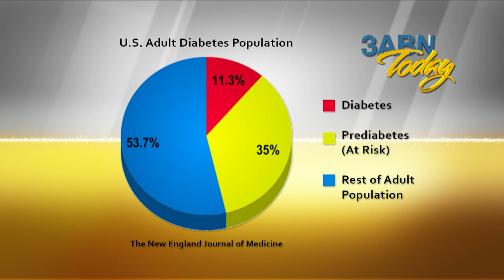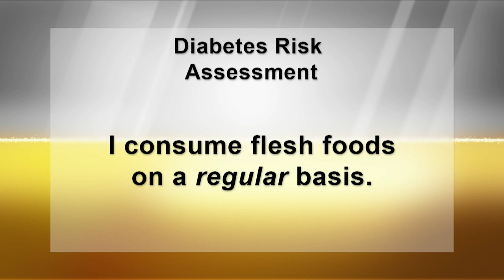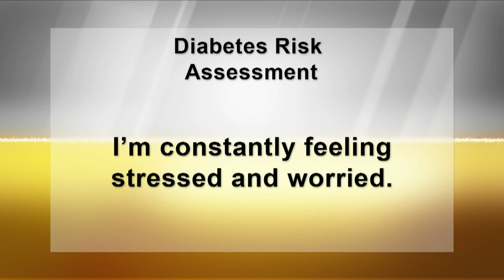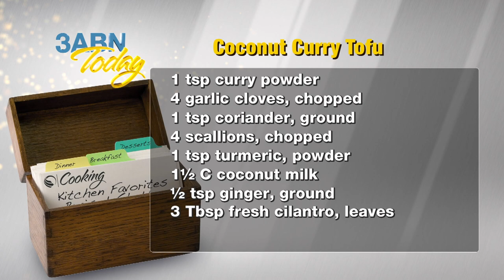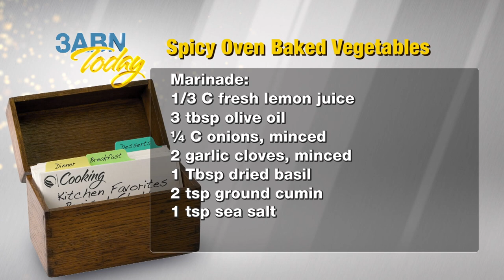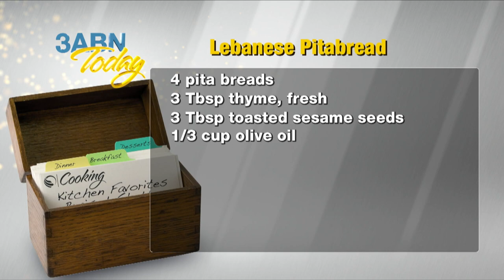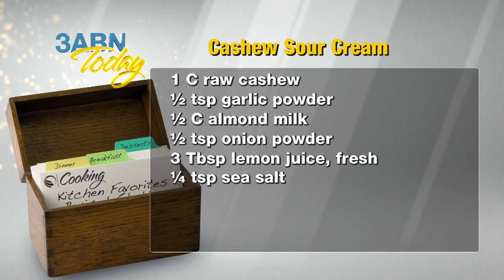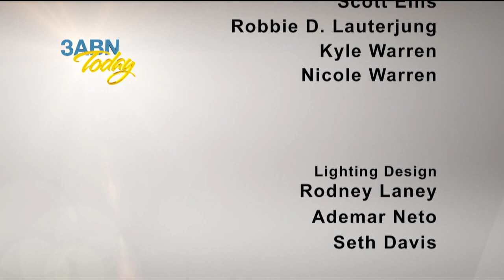3ABN Today Live - Paula & Curtis Eakins - 20yrs with 3ABN - (TL017517)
Curtis and Paula Eakins celebrate their 20th anniversary with 3ABN. They will also discuss defeating diabetes as well as share a cooking segment.

TL017517